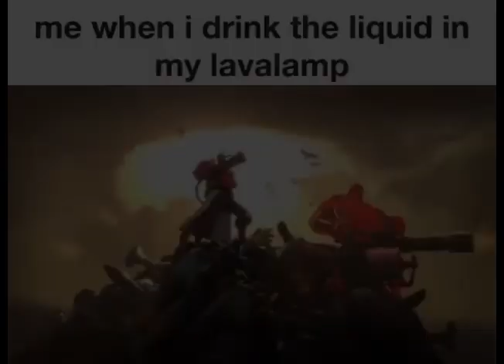Goofy ahh overtime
An essay is, generally, a piece of writing that gives the author's own argument, but the definition is vague, overlapping with those of a letter, a paper, an article, a pamphlet, and a short story. Essays have been sub-classified as formal and informal: formal essays are characterized by "serious purpose, dignity, logical organization, length," whereas the informal essay is characterized by "the personal element (self-revelation, individual tastes and experiences, confidential manner), humor, graceful style, rambling structure, unconventionality or novelty of theme," etc.

Essays are commonly used as literary criticism, political manifestos, learned arguments, observations of daily life, recollections, and reflections of the author. Almost all modern essays are written in prose, but works in verse have been dubbed essays (e.g., Alexander Pope's An Essay on Criticism and An Essay on Man). While brevity usually defines an essay, voluminous works like John Locke's An Essay Concerning Human Understanding and Thomas Malthus's An Essay on the Principle of Population are counterexamples.

In some countries (e.g., the United States and Canada), essays have become a major part of formal education.[2] Secondary students are taught structured essay formats to improve their writing skills; admission essays are often used by universities in selecting applicants, and in the humanities and social sciences essays are often used as a way of assessing the performance of students during final exams.

The concept of an "essay" has been extended to other media beyond writing. A film essay is a movie that often incorporates documentary filmmaking styles and focuses more on the evolution of a theme or idea. A photographic essay covers a topic with a linked series of photographs that may have accompanying text or captions.

The word essay derives from the French infinitive essayer, "to try" or "to attempt". In English essay first meant "a trial" or "an attempt", and this is still an alternative meaning. The Frenchman Michel de Montaigne (1533–1592) was the first author to describe his work as essays; he used the term to characterize these as "attempts" to put his thoughts into writing.

Subsequently, essay has been defined in a variety of ways. One definition is a "prose composition with a focused subject of discussion" or a "long, systematic discourse".[3] It is difficult to define the genre into which essays fall. Aldous Huxley, a leading essayist, gives guidance on the subject.[4] He notes that "the essay is a literary device for saying almost everything about almost anything", and adds that "by tradition, almost by definition, the essay is a short piece". Furthermore, Huxley argues that "essays belong to a literary species whose extreme variability can be studied most effectively within a three-poled frame of reference". These three poles (or worlds in which the essay may exist) are:

The personal and the autobiographical: The essayists that feel most comfortable in this pole "write fragments of reflective autobiography and look at the world through the keyhole of anecdote and description".
The objective, the factual, and the concrete particular: The essayists that write from this pole "do not speak directly of themselves, but turn their attention outward to some literary or scientific or political theme. Their art consists of setting forth, passing judgment upon, and drawing general conclusions from the relevant data".
The abstract-universal: In this pole "we find those essayists who do their work in the world of high abstractions", who are never personal and who seldom mention the particular facts of experience.
Huxley adds that the most satisfying essays "...make the best not of one, not of two, but of all the three worlds in which it is possible for the essay to exist."

Montaigne's "attempts" grew out of his commonplacing.[5] Inspired in particular by the works of Plutarch, a translation of whose Œuvres Morales (Moral works) into French had just been published by Jacques Amyot, Montaigne began to compose his essays in 1572; the first edition, entitled Essais, was published in two volumes in 1580.[6] For the rest of his life, he continued revising previously published essays and composing new ones. A third volume was published posthumously; together, their over 100 examples are widely regarded as the predecessor of the modern essay.

Europe
While Montaigne's philosophy was admired and copied in France, none of his most immediate disciples tried to write essays. But Montaigne, who liked to fancy that his family (the Eyquem line) was of English extraction, had spoken of the English people as his "cousins", and he was early read in England, notably by Francis Bacon.